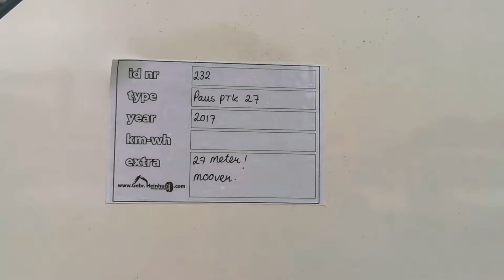Paus PTK 27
For Sale
Stocknumber 232